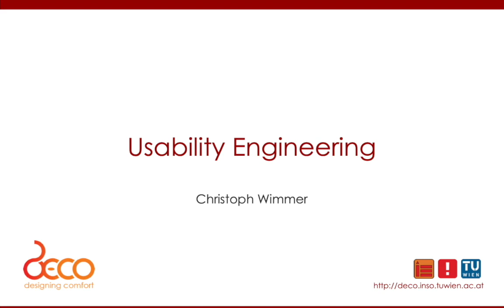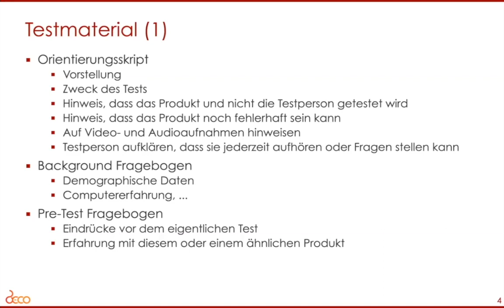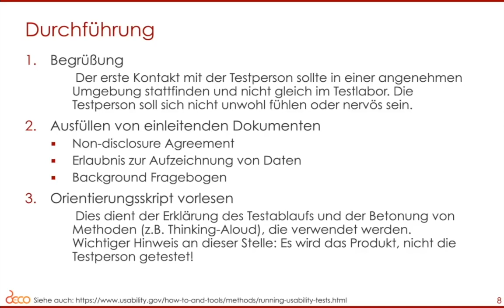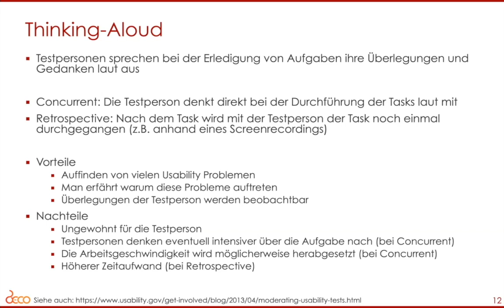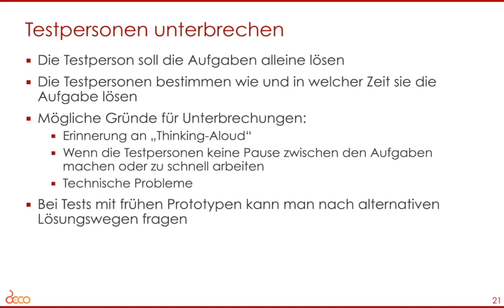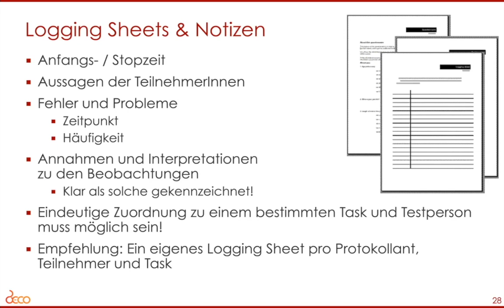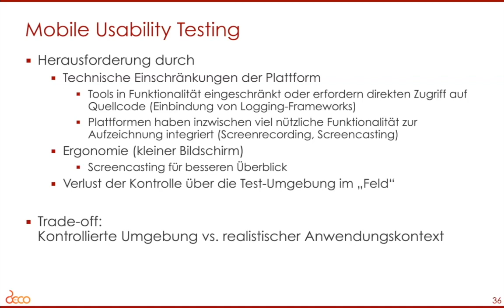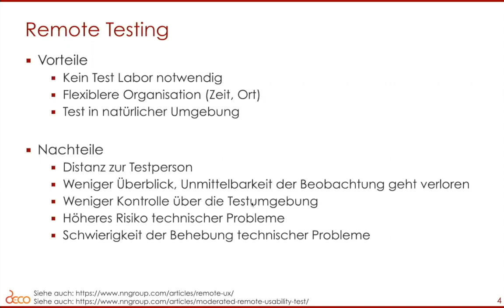Usability Engineering: Usability Testing (Teil 2)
Durchführung der Usability Test Sessions, Datenerfassung, Mobile Usability Testing, Remote Usability Testing